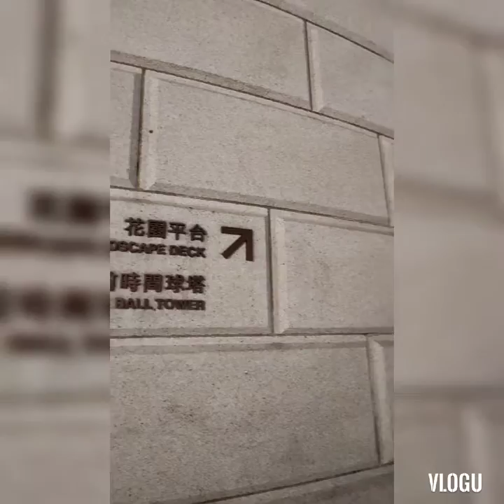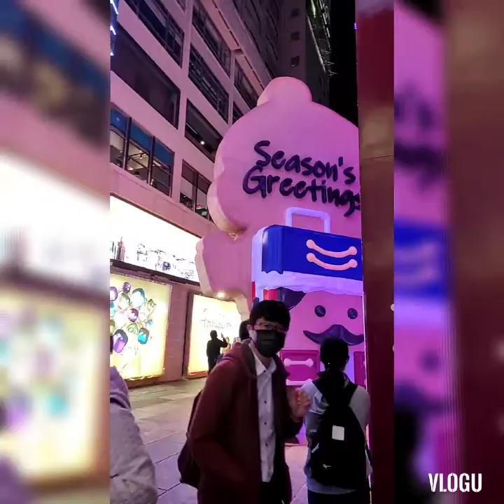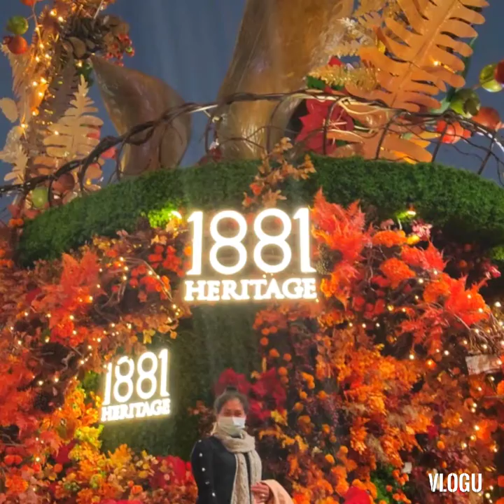Vlog #9 | TST Xmas Decor | Jenny Eli Vlog